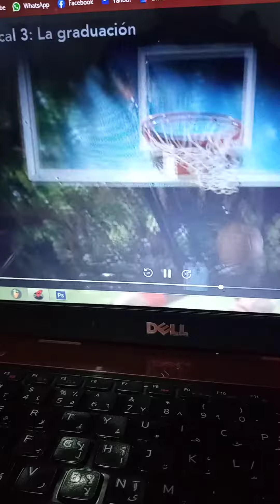High School Musical 3: Fin del Curso: Troy y su padre discuten sobre el asunto de Juilliard.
aquí les mando un último video gallego de High School Musical 3: Fin del Curso, de cuando Troy y su padre, el entrenador, discuten sobre el asunto de Juiliard, y de cómo se van preparando Troy y sus compañeros de East High para el show musical.